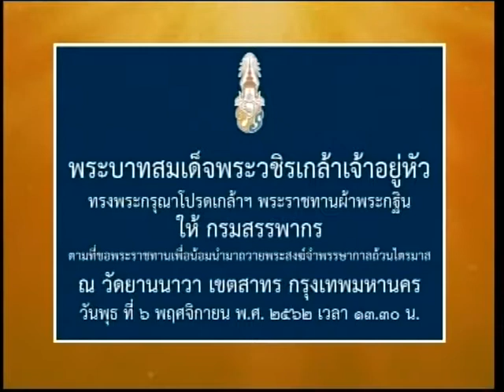รายการชั่วโมงข่าวWBTV วันที่ 5 พ.ย.2562